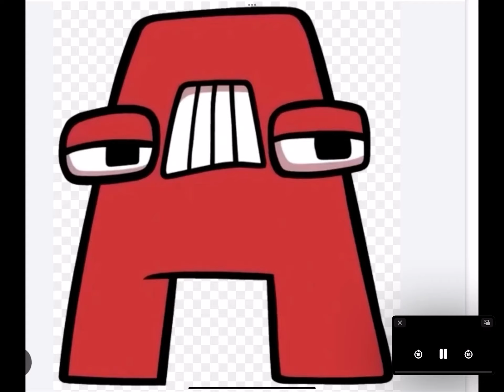My Spanish alphabet lore song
Credit to @MikeSalcedo and @Celticstudios1